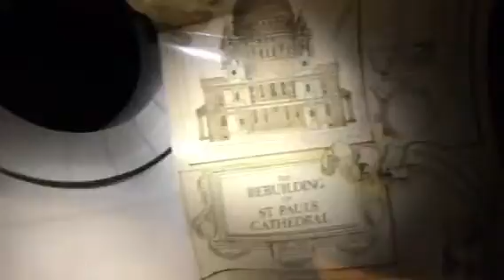Madame Tussaud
My